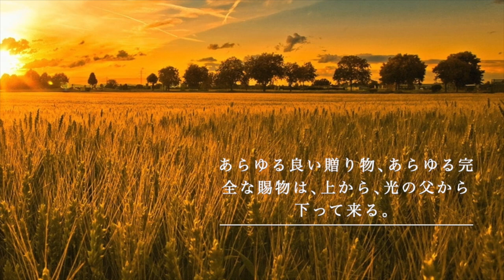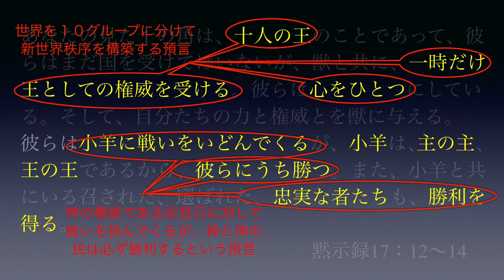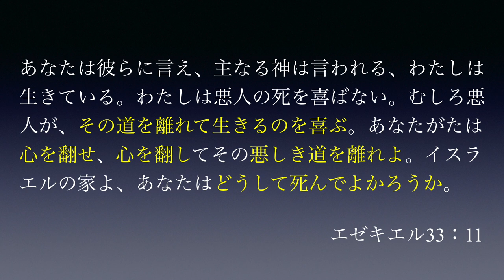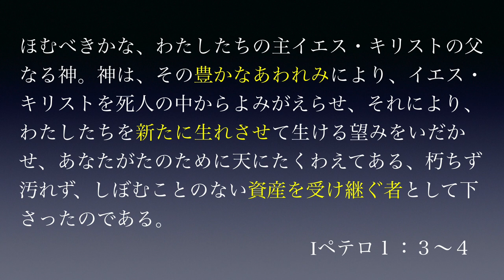聖書という『契約書』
なぜ聖書が特別な本だと言われているのか。実は聖書は、神様と人間との『契約書』だったのです。この『契約書』を読むと、あなたと神様との関係が変わってくるはずです。